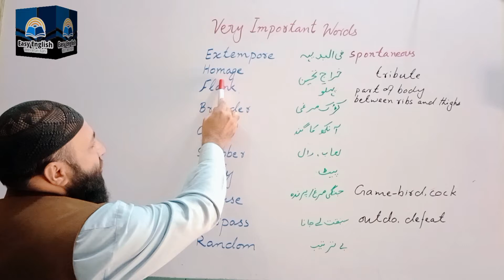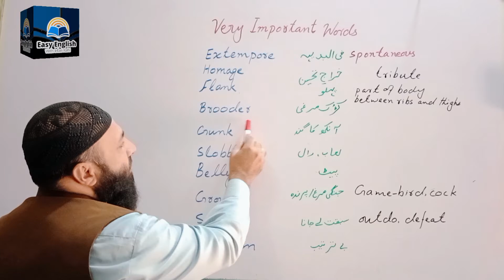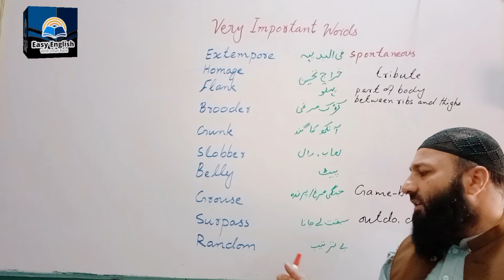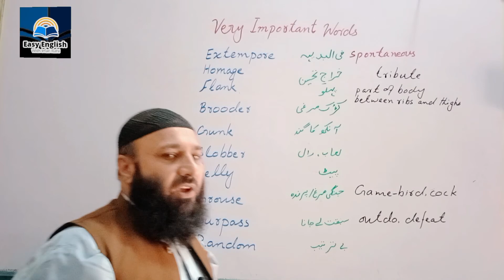10 Most Important words in English | Very important words of English Language to learn/Urdu/Hindi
Welcome to Easy English with Irfan Rahi.
Assalamualaikum!
Today our topic is:
10 Most Important words in English |  Very important words of English Language to learn/Urdu/Hindi
In this video we are gonna learn 10 most difficult and most important word of English Language and English Grammar. This video is very much important for students and for those who wants to learn English but they don't have a platform to learn. This Channel is one of the biggest English learning forum.

You may like these also.

   Team Easy English with Irfan Rahi